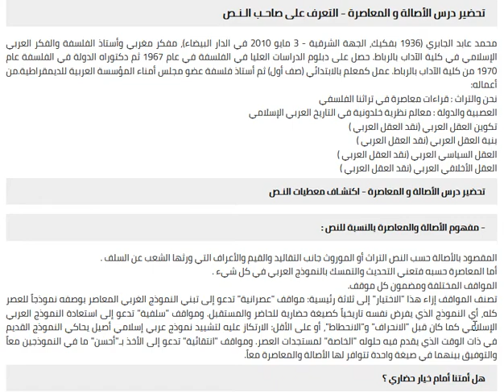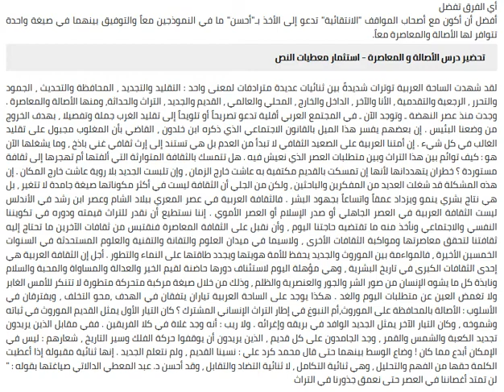تحضير درس الأصالة و المعاصرة ازدواجية مفروضة أم اختيار ؟ للسنة الثالثة ثانوي